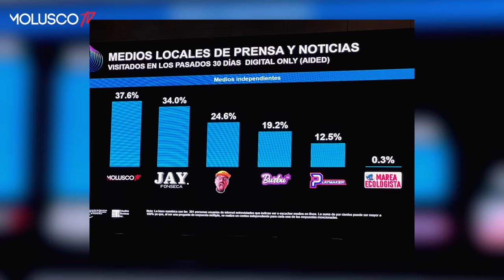Molusco, Chente, Jay Fonseca y De PlayMaker: Los Top 4 de PR en un solo PODCAST